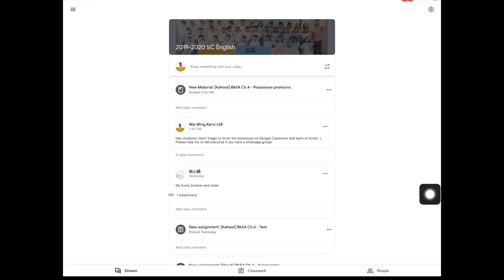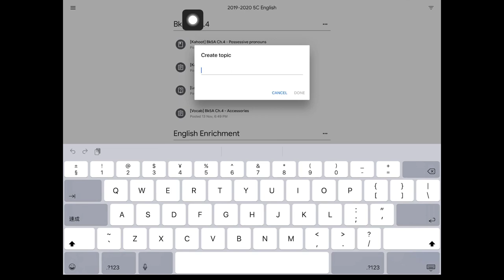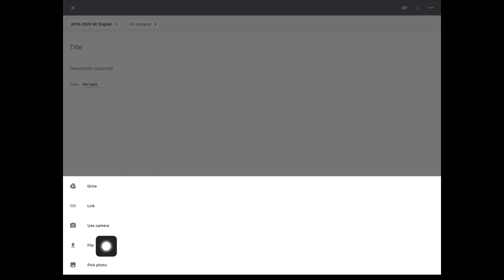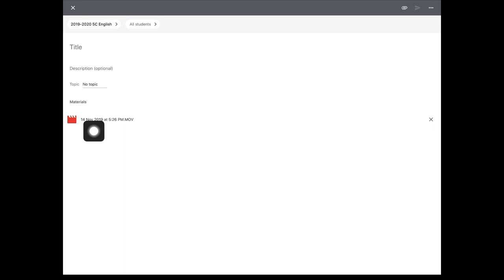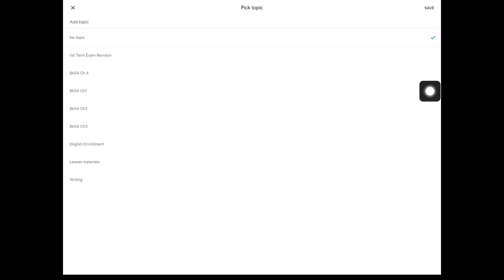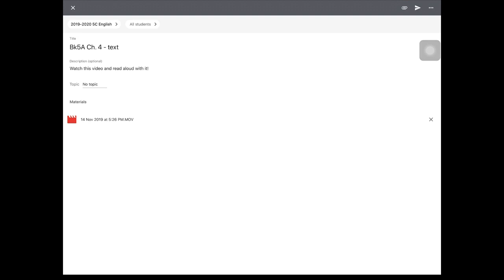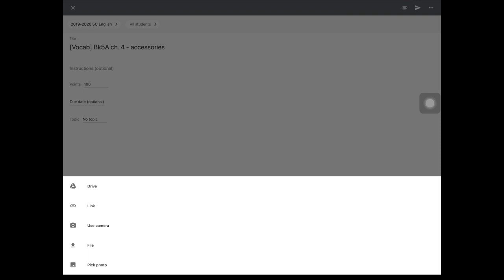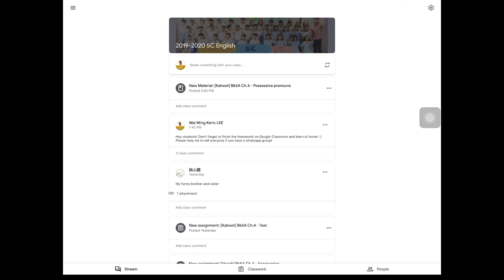[Eng.Guru] 🔺日常用 🔺How to distribute assignment on Google Classroom?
咁嘅日子，點教書？🤦🏻‍♂️
但停課不停學！用GoogleClassroom 做Online lesson一樣得！ 😎

Btw Memoji真係好正！ 有無人想學點用memoji拍片？